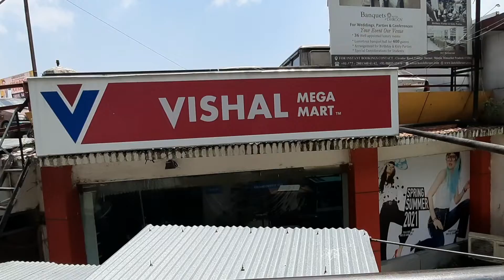Shimla City Vlog | Sanjauli Market -IGMC Shimla | Bye Bye Shimla | खूबसूरत शिमला शहर की सैर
Hi everyone.